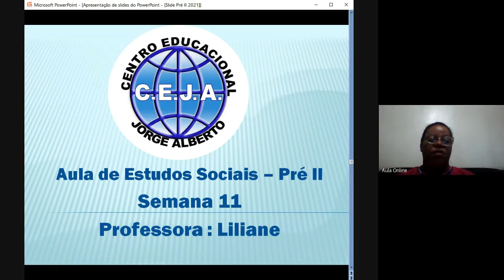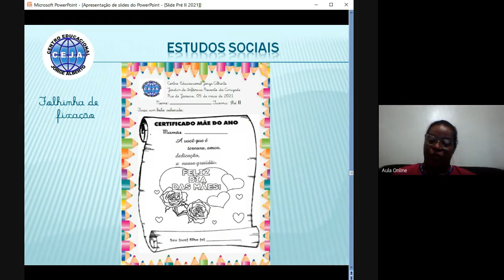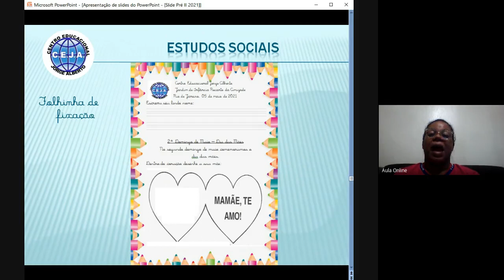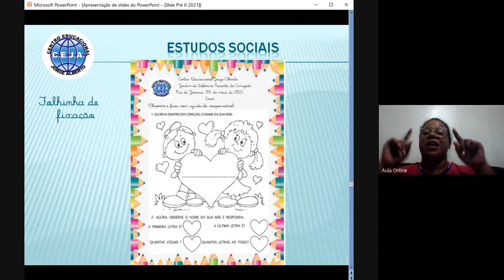Pré II Estudos Sociais REVISANDO